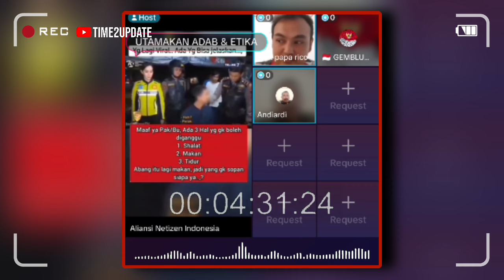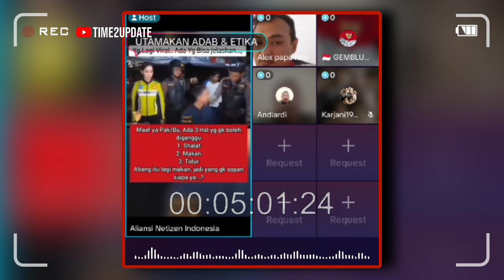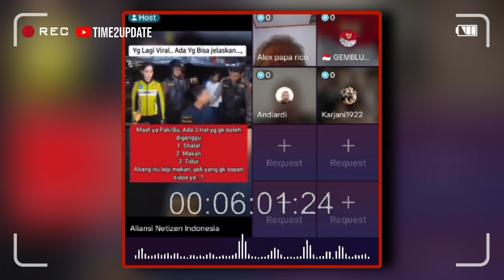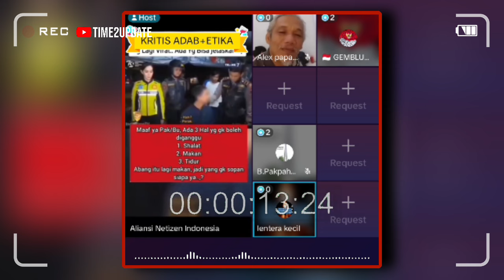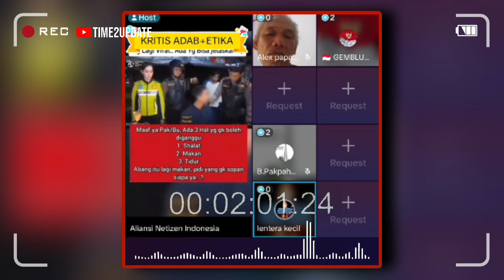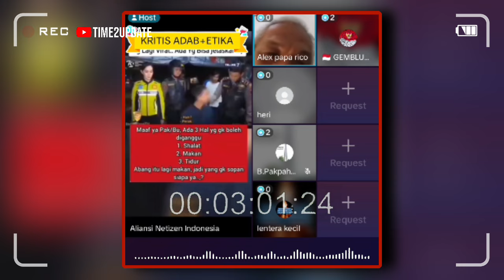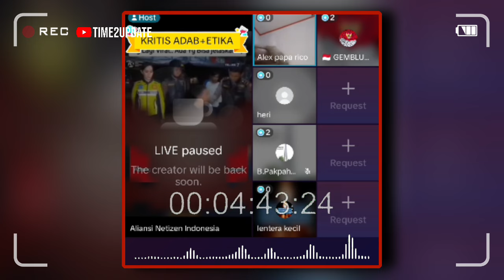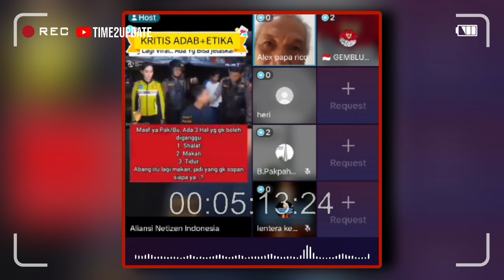POLWAN GANGGU ORANG MAKAN TUAI KECAMAN PEDAS NETIZEN +62 !!